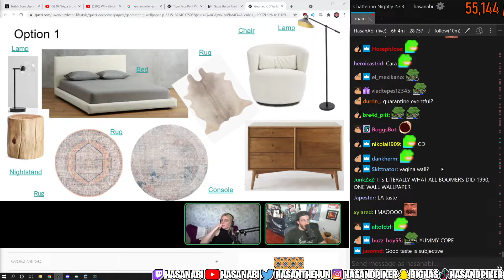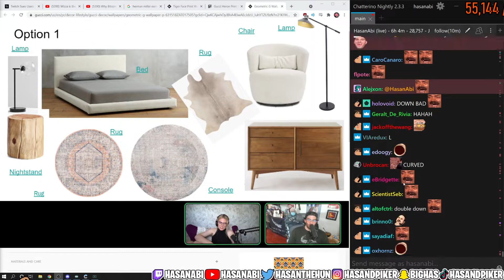Hasanabi Reacts To Cara Delevingne Rejecting Him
Hasanabi Reacts To Cara Delevingne Rejecting Him | with QTCinderella